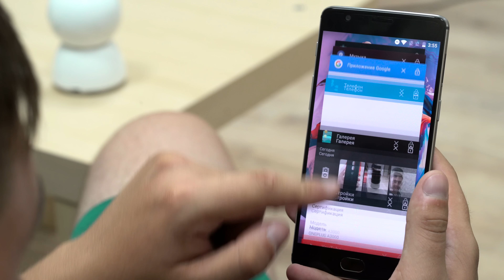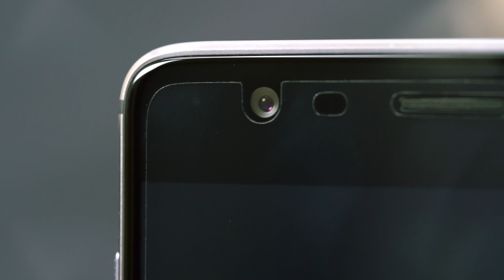Oneplus 3. Распаковка и первое впечатление.